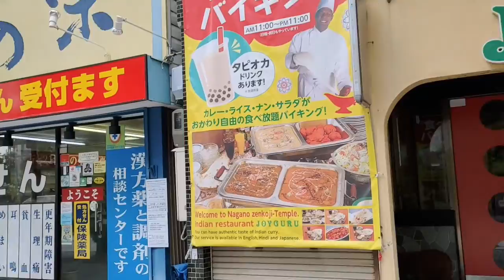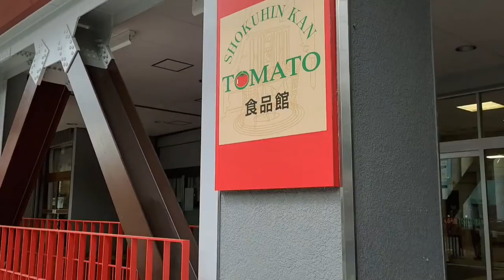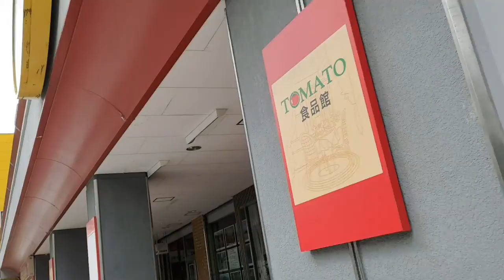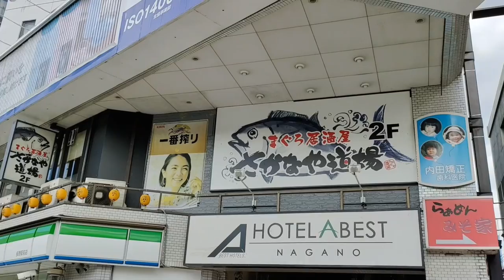【長野・松本旅行第四弾】善光寺で参拝して旧北国街道を歩いて長野駅周辺を撮ってきた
私が長野市を訪れた日は灼熱の太陽がサンサンと輝いており、気温34度の中歩いて長野駅～権堂商店街～善光寺～旧北国街道を通って長野駅へ行きました。
暑さで大変でしたけど、とても気分のいい散策でいい思い出が作れました。